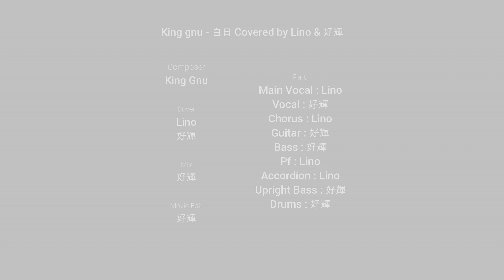【コラボ動画】King Gnu - 白日【全パート演奏してみた】Vocal, Guitar, Bass, DTM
★コラボアーティスト：Linoさん